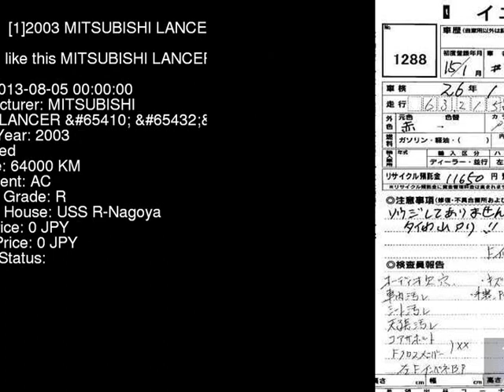2003 MITSUBISHI LANCER _ CS5W - Japanese Used Car For Sale Japan Auction Import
2003 MITSUBISHI LANCER _ CS5W - Japanese Used Car For Sale Japan Auction Import CS5W,MITSUBISHI,LANCER,_,USS R-Nagoya,jdmvip,vip,jdm,cars,japan,jdmvip.com,japanesecars,usedcars Japanese Used JDM Car For Sale At Auction in Japan for Import